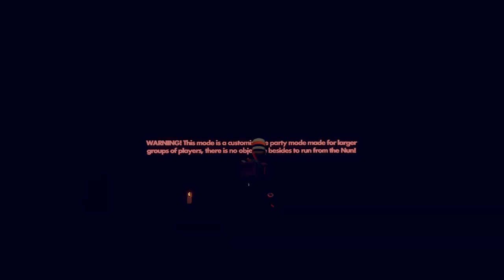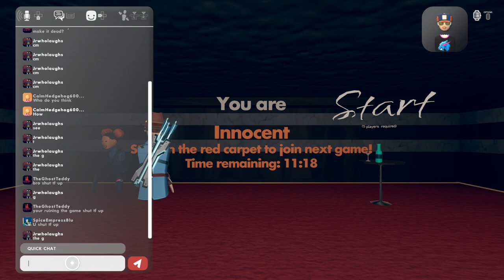Rec Room_20220703210858